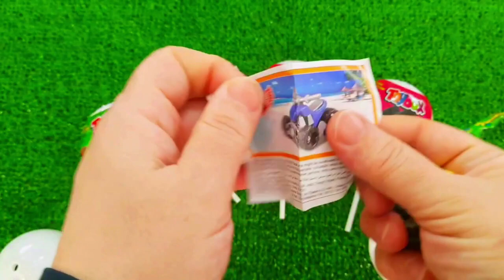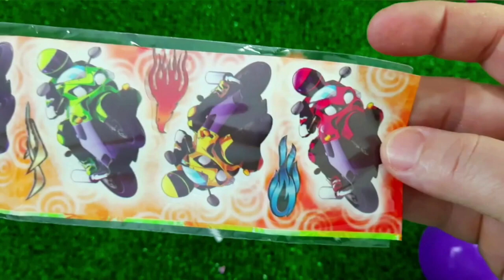7 Rainbow Satisfying Video, DIY How to make Rainbow Slime Candy Baby Shark Kinetic Sand Cutting ASMR